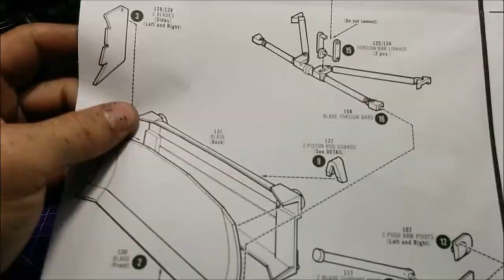AMT Dozer Build, (Part 2) Engine Done, Body Painted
I'm getting lots done on this AMT Bulldozer, The engine is ready to go in, the main chassis is painted, It's coming along nicely.
for providing me with this build.Click the link above to see what they have.
They ship FAST! Don't forget to visit their shop in Toronto Ont. Canada

The Kit I'm Building -
AMT Lowboy Trailer & Bulldozer Combo 1/25 Scale